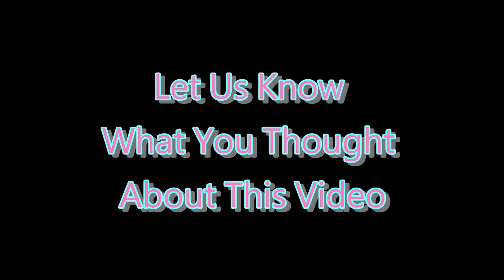❌ No Copyright 3D 🕜 10 Second Countdown Timer Sound 17 - Free For Video Editor - Minuteur - 無料タイマー